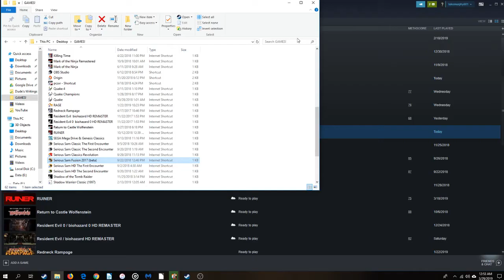Serious Sam DLC: Children of Amon-Ra!!!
In this video I try out one of the DLC for Serious Sam: The First-Encounter HD called Children of Amon-Ra it is in an interesting-bonus to the game no-doubt. A lot more colorful surprisingly than what it is found in the retail-version itself interestingly. Hope you all enjoy the video and as always there is a link to Amazon if you want to order the game and Dude can get a wee-cut.